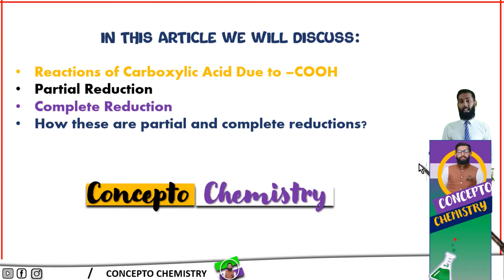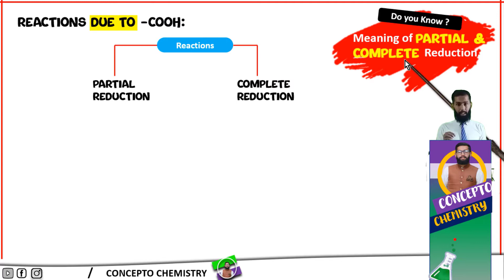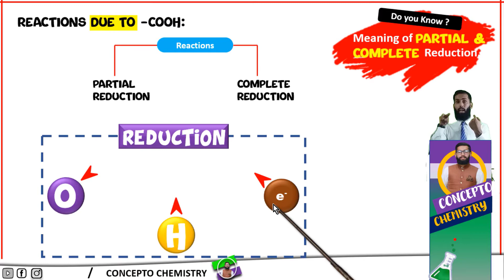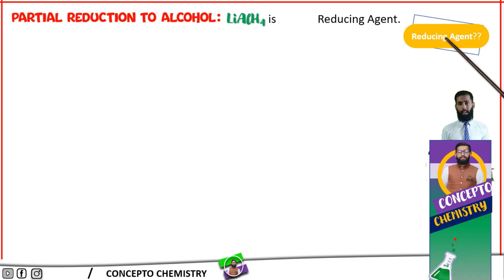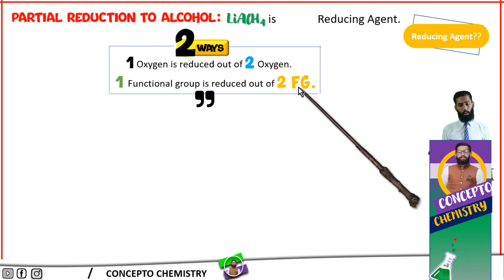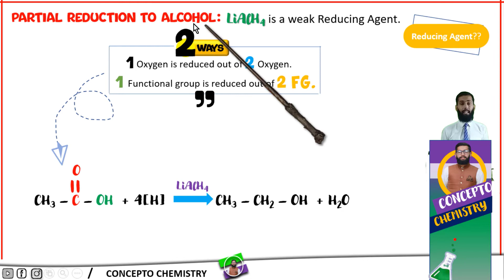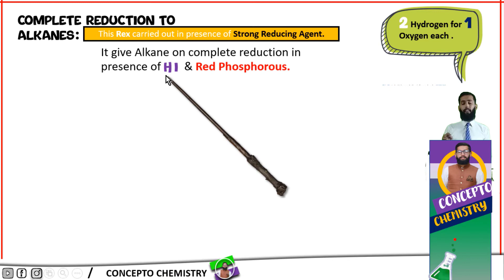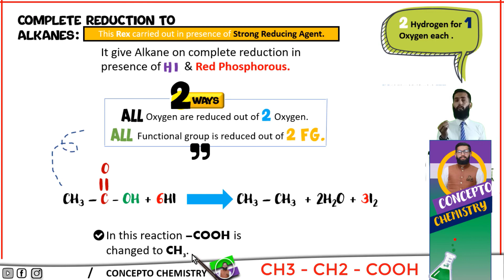Partial and Complete Reduction of Carboxylic Acid Class 12 | CONCEPTO CHEMISTRY | In Urdu | In हिंदी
Reactions of carboxylic acid due to COOH are discussed in this lecture.

Why partial reduction called so???
Why complete reduction called so??
Reactions
With interesting examples
Class
In Urdu
In हिंदी